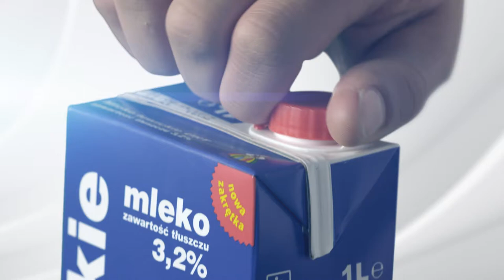ŁOWICKIE Mleko - Zbigniew Bródka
Reklama telewizyjna.

W reklamie został wykorzystany wizerunek Zbigniewa Bródki.
Polski łyżwiarz szybki, mistrz olimpijski, specjalizujący się na dystansie 1500 m.
Pierwszy Polak, który zdobył Puchar Świata w łyżwiarstwie szybkim oraz Mistrzostwo Olimpijskie na tym dystansie.
Zimowe Igrzyska Olimpijskie 2014 odbyły się w Soczi, w Rosji.